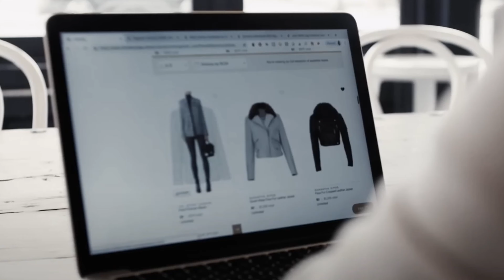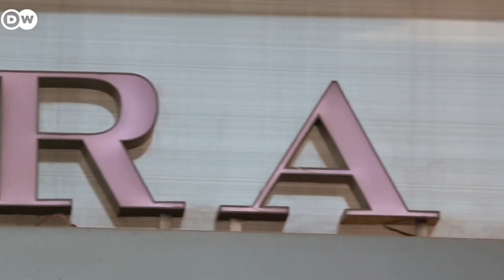Fashion Trends Are Changing Every Minute & I’m Sick Of It!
Have you realized that we all started to live faster than we used to before? The other day I realized I live my life at x1.25 speed lol. Everything, including fashion, beauty, and our perception of what is trendy or not, changes quickly, and we are all trying to keep up with it so as not to miss anything and honestly, it’s a bit tiring… Like how am I supposed to fit every single trend or certain way of just… being fashionable? It’s nonsense and it needs to slow down.